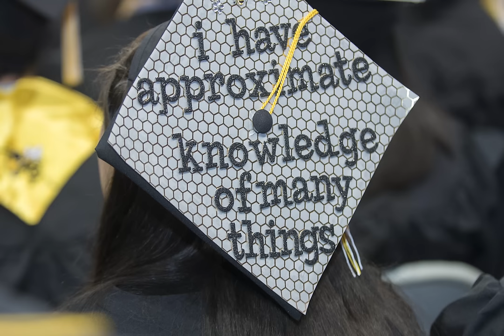Timelapse - 2016 Georgia Tech Commencement Fall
The Wall Street Journal ranks Georgia Tech as the #1 public university in the South with the highest graduate salaries on average.